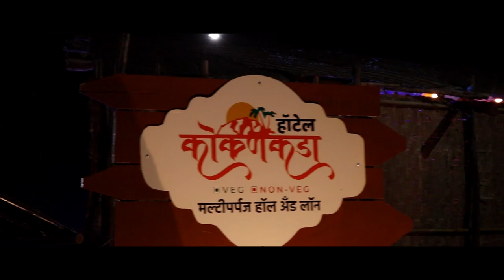विट्यात संचारबंदी फाट्यावर, शहरात बघ्यांचे पर्यटन वाढले || वज्रधारी न्यूज़